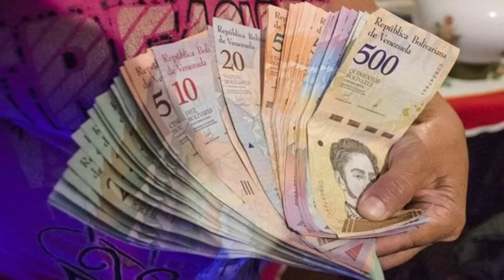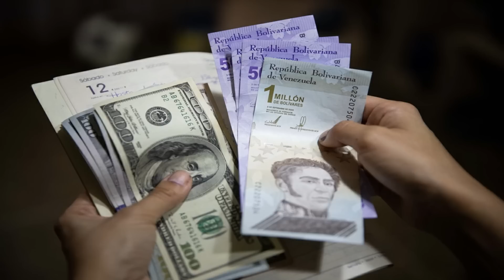🔴 👉 👉 Lo Que Se Le CHISPOTEÓ A La Mona Tití ENTERATE AQUI 🐵 🐒